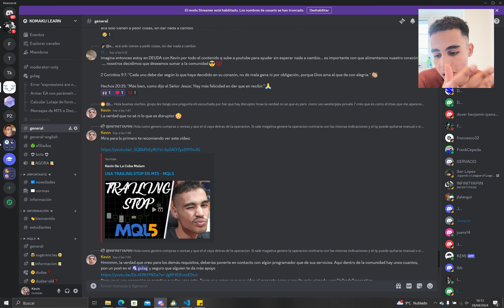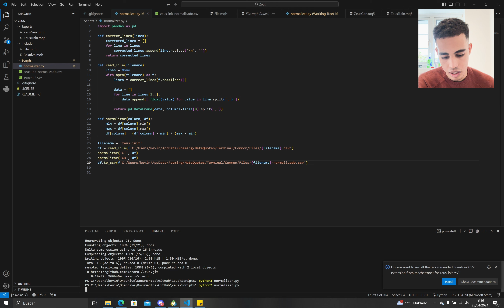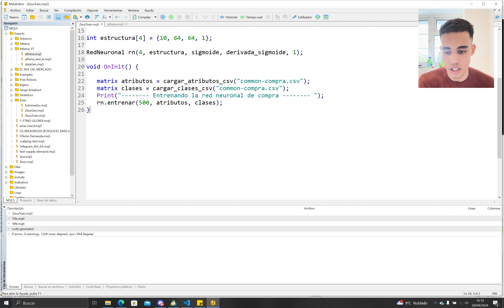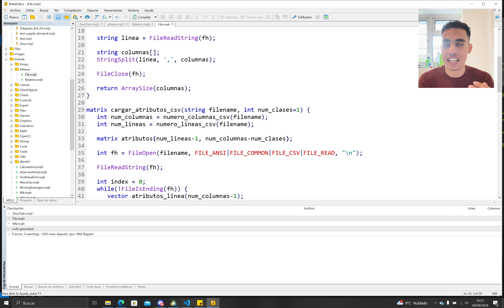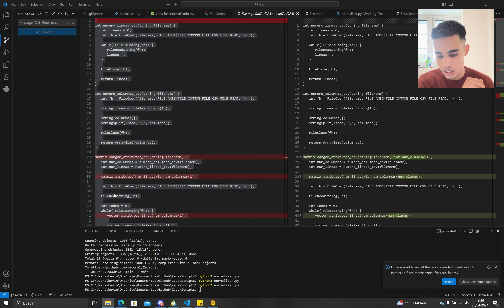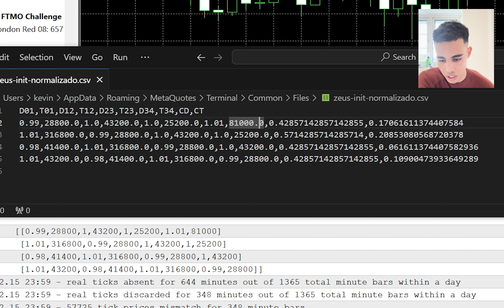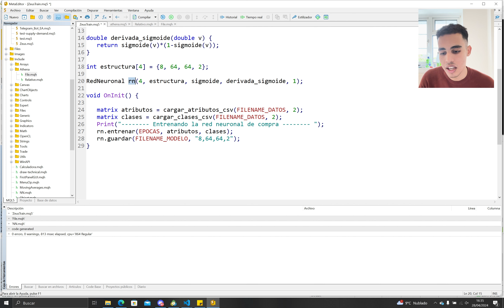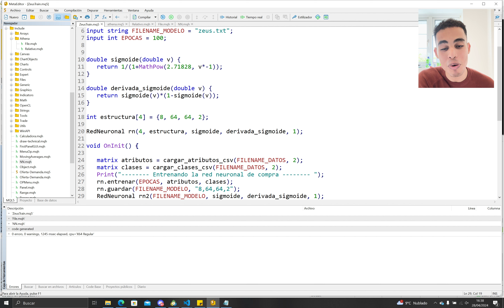Predicción del mercado con IA - Zeus #7 - Entrenador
En este video continuamos con la serie de videos donde vamos a crear un bot que trate de predecir donde va a ir el mercado.Vamos a crear una inteligencia artificial que nos permita hacer esto.

En esta parte vamos a crear un archivo que entrene el modelo.

Contenido:
0:00 - Intro
0:45 - Comunidad de discord, curso y bots
3:15 - Corrección normalizador
4:25 - Código
5:05 - Código